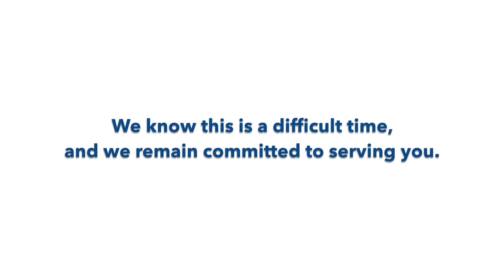VCAAA Robotic Pet Companions HD 1080p